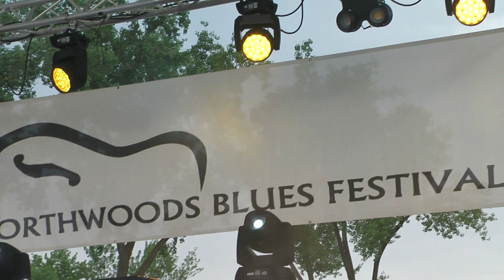Joanna Connor - "Whipping Post" - Northwoods Blues Fest - June 21, 2019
Joanna Connor fires up the Northwoods Blues Festival crowd at Riverfront Park with her rockin’, passionate, flaming guitar, hard driving, funky, tight groove and strong vocals.